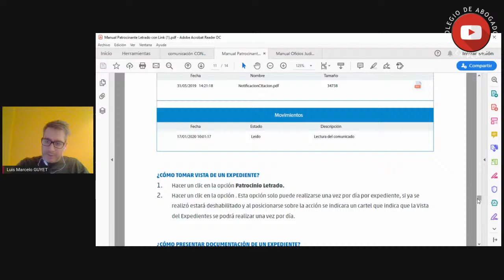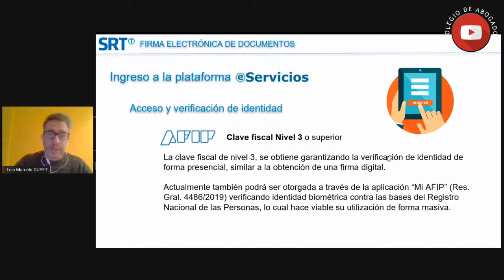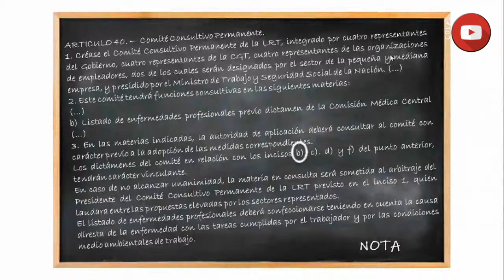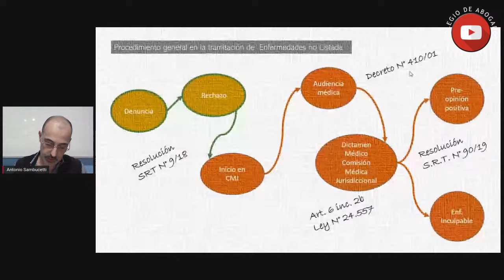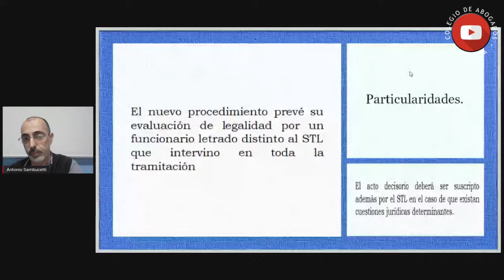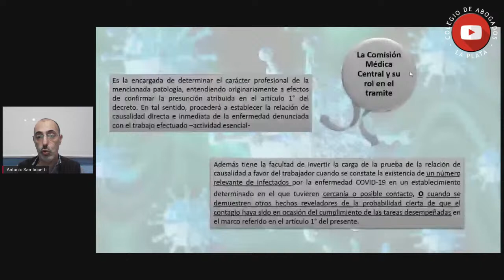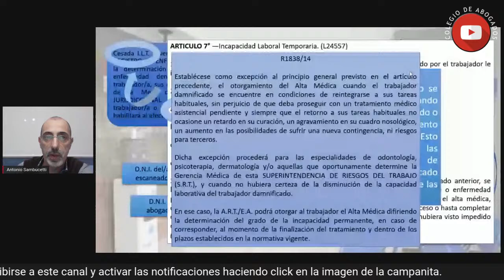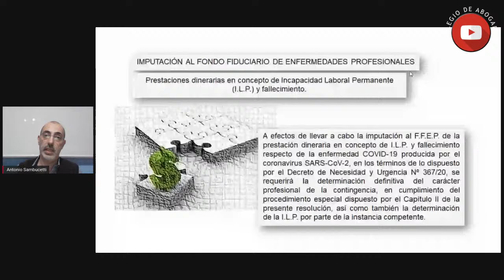COMISIONES MÉDICAS - REGISTRO ACOM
Temática de exposición:
Trámite ante la Comisión Médica Central y Res. SRT 90/19;  Protocolo de Denuncia de una Enfermedad COVID-19 y Res. SRT 38/20

- EXPOSITORES:
Dr. Antonio Sambucetti
Dr. Luis Marcelo Guyet

Moderadores:
Dr. Julio César NUÑEZ
Dr. Anabela CIANTINO